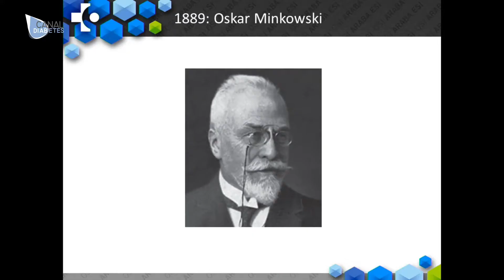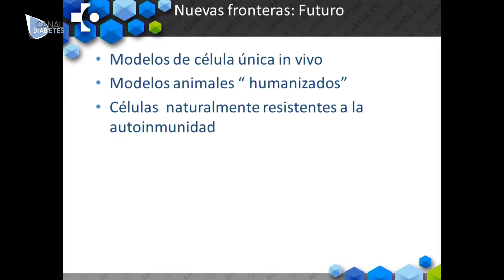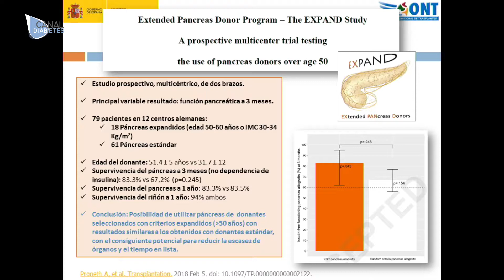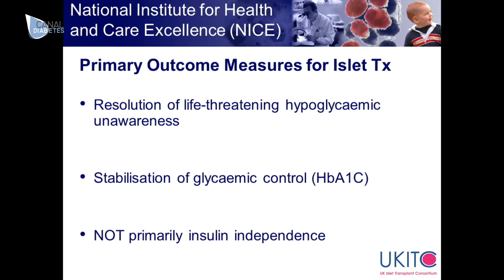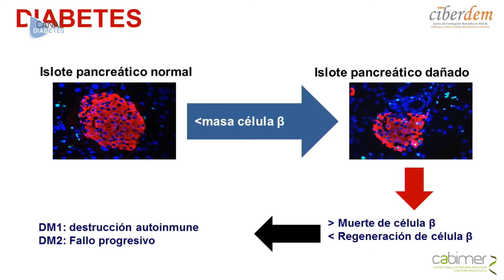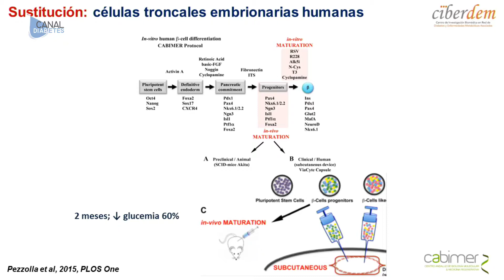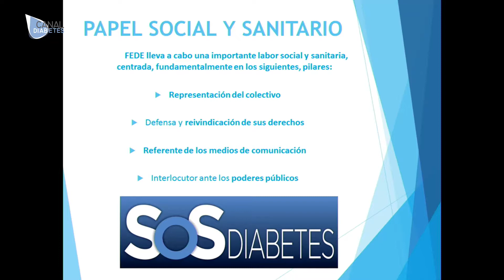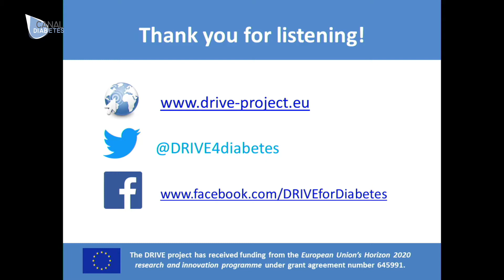Nuevas fronteras en el tratamiento de la Diabetes Tipo 1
Encuentro con pacientes "Nuevas fronteras en el tratamiento de la Diabetes Tipo 1" desde el Auditorio del Museo Artium de Vitoria Gasteiz (sábado 1 de junio 2018)